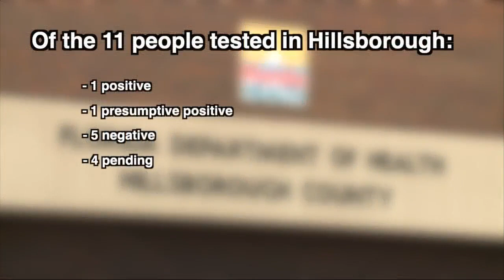4 people awaiting coronavirus test results in Hillsborough County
Nearly a dozen people in Hillsborough County are being tested for coronavirus.